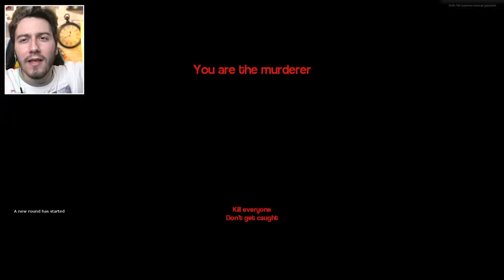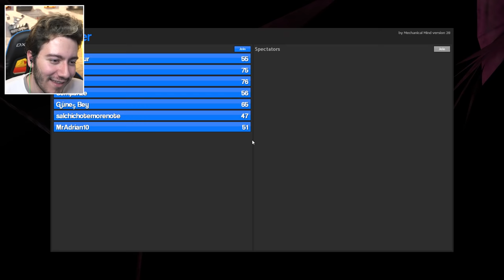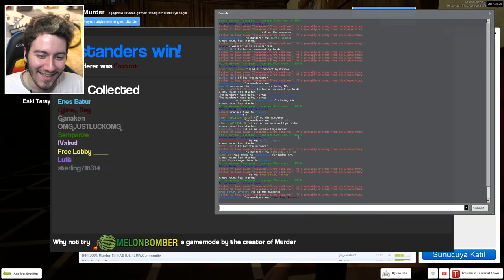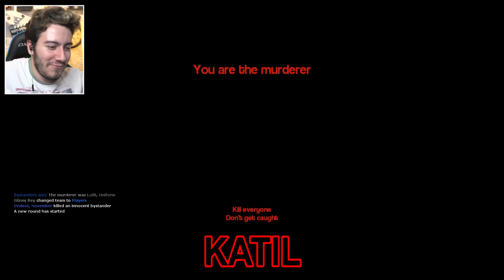HIRSIZ POLİS OYUNU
Ben Enes Batur , Hırsız polis oyna dık katil ve dedektif in olduğu garry's mod oyun da lise de ki hırsız polis oyunu garrys modda oynadık ekip ile , güzel ve eğlenceli ve komik bir video oldu iyi seyirler.